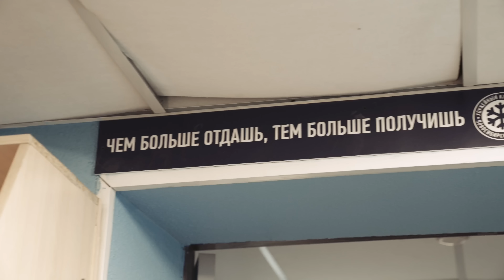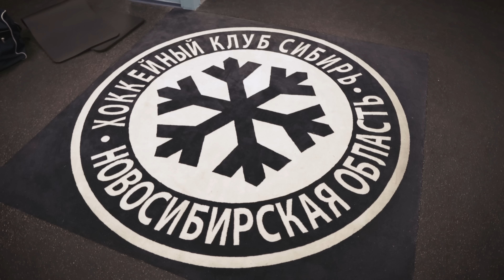"Сибирь" переехала в новый дом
Хоккеисты "Сибири" и тренерский штаб переехали на новую арену, где 7 сентября начнет новый сезон КХЛ.